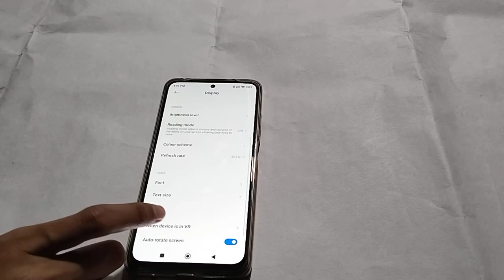How to set default font size in Poco M4 pro 5G